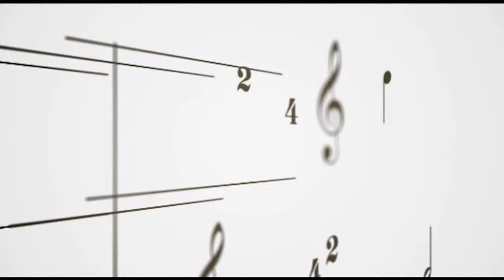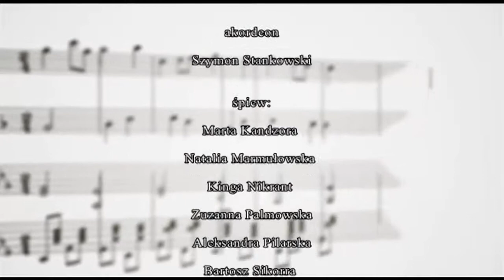Na mòjim laptopie